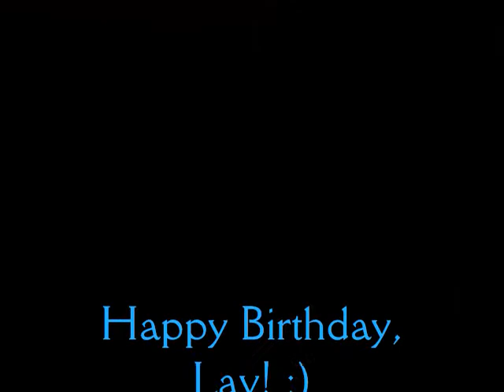Happy Birthday Lavender!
Have fun on your big day my sis! ^.^
Love you! *hugs*
Emma
Anything Can Happen by Enter Shikari